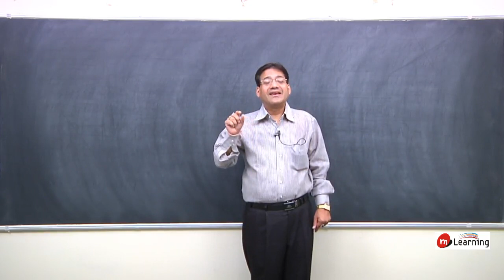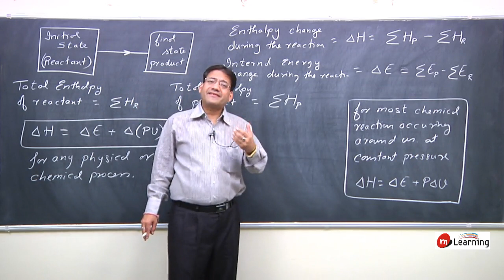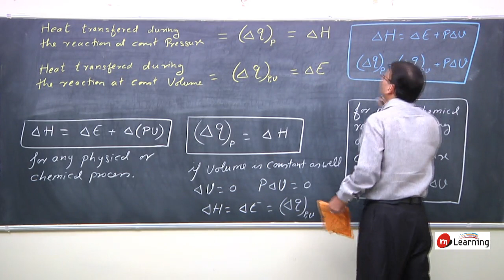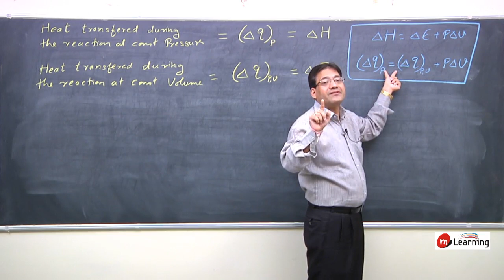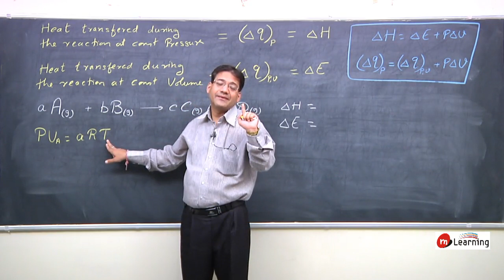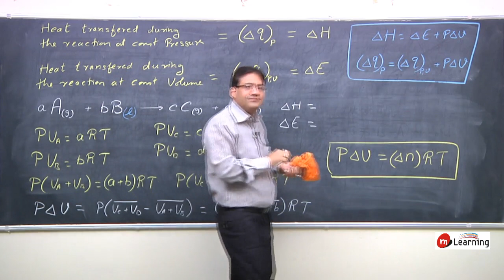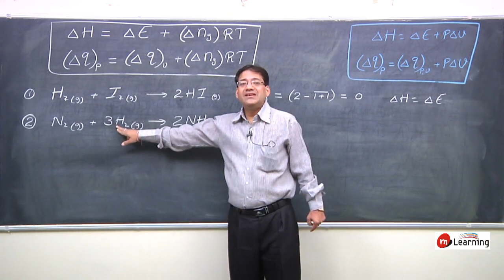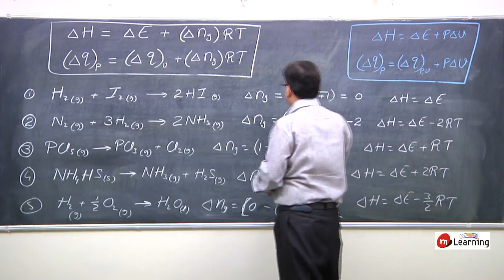ThermoChemistry & ThermoDynamics : Heat Transferred - 14 For Class 11th